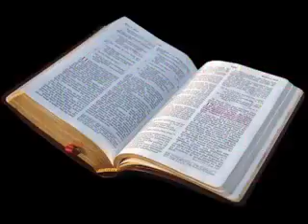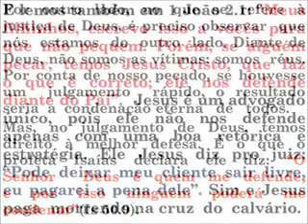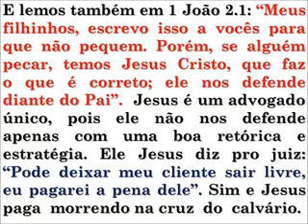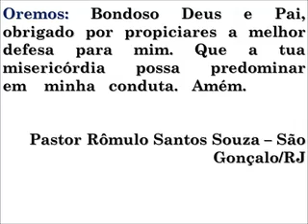Cinco MInutos com Jesus - 15/09/2017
(Is 50.9 ) Hora Luterana Igreja Evangélica Luterana do Brasil IELB